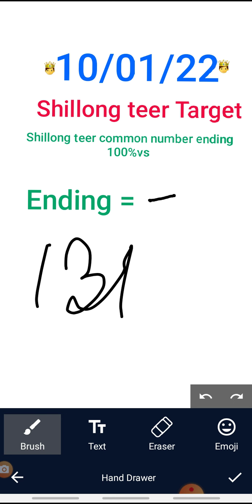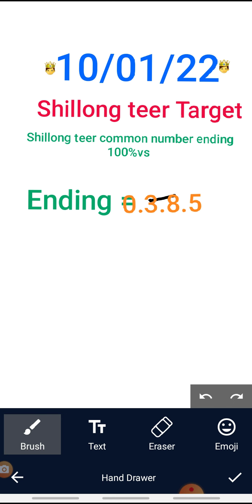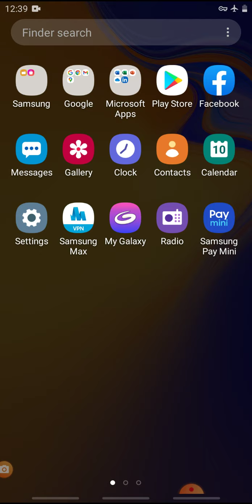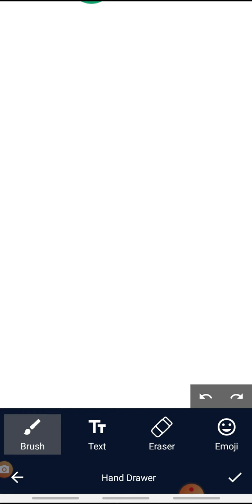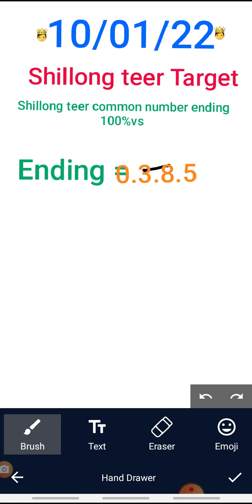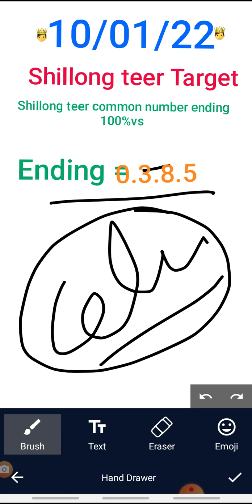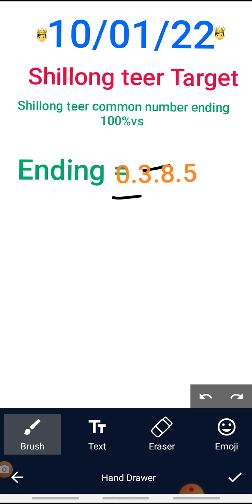shillong teer# common number ending 100%vs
shillong teer# common number ending 100%vs result shillong teer#
hi
mera piyarah dust log aap logo keliyeh Maine video banaya hai shillong teer# common number ending 100%vs